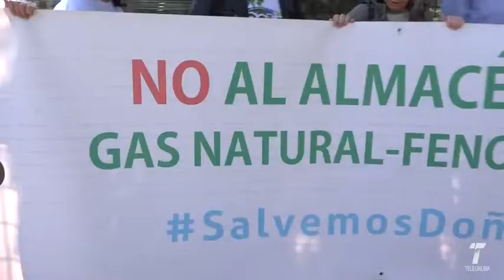09 vtr salvemos donana 190319